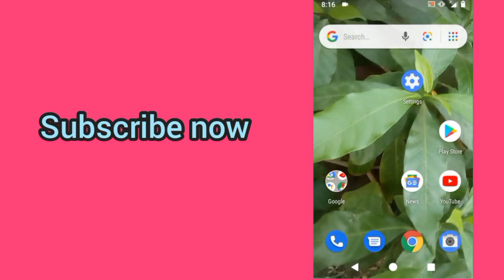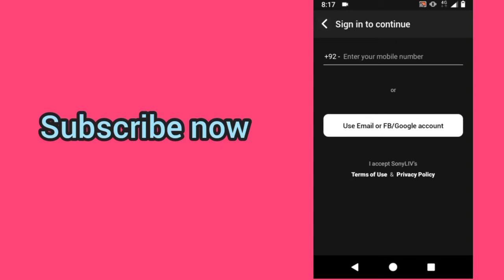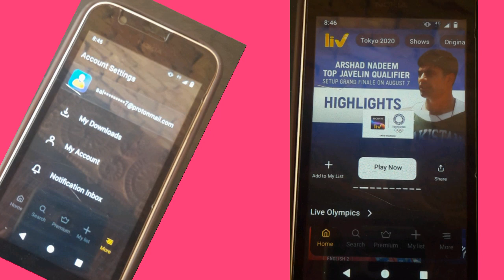Sony liv app ki id kaise banti hai || sony liv app ki id kaise banega | make account in sony liv app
friends I have told in this video about sony Liv and topic covered how to register on sony liv app or how to sign up on sony liv app or how to make / create on sony liv app these topics are actually not different but I have told about them